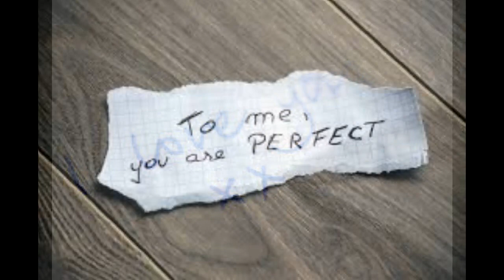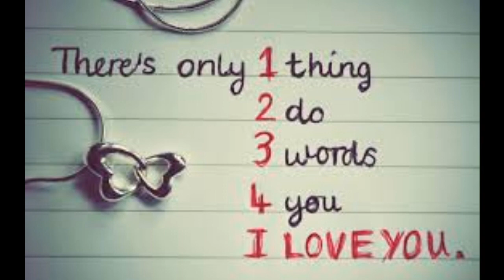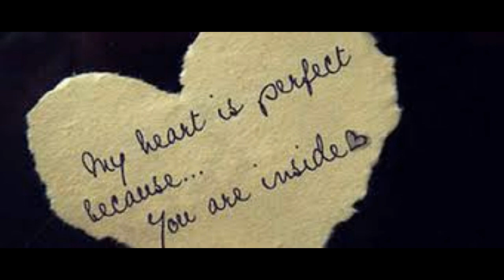Paperclip Barn Dance Song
Features medleys of fiddle, mandolin, guitar, and banjo